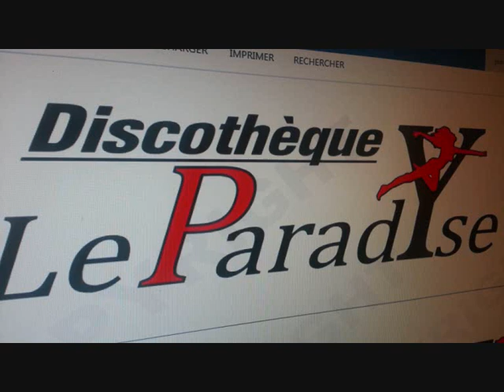HELLBOY DIAPO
VOICI LA version diaporama officiel du hell boy one ou on retrouve les photos de orin 64 et de faudoas merci au amies surtout a aurélien futur acteur et la bande parisienne de karine et un bisou a ashley et famille et TCHOUK ! studio my sound merci a florent charles et votre serviteur , on finis l album en décembre 2014 .